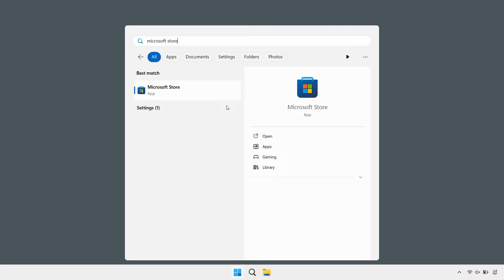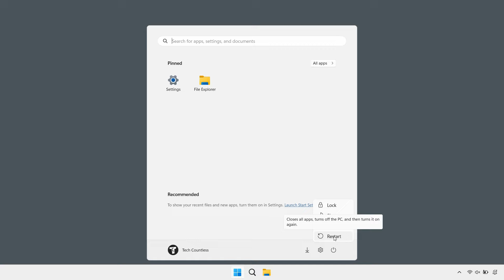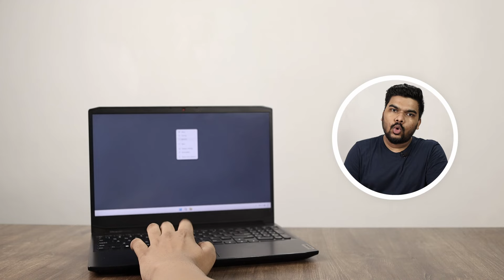9 Common Laptop Mistakes that You Should Avoid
In this video, we'll tell you about 9 common laptop mistakes that you should avoid.

Chapters
00:00 Introduction
00:05 1. Laptop Lid Opening
00:36 2. Sleep Mode & Backpack
01:07 3. Cleaning
01:40 4. Where to Place Laptop
02:13 5. Updates
03:11 6. Laptop Protection Accessories
03:48 7. Charging
04:17 8. Storage Device
05:23 9. Additional Accessories